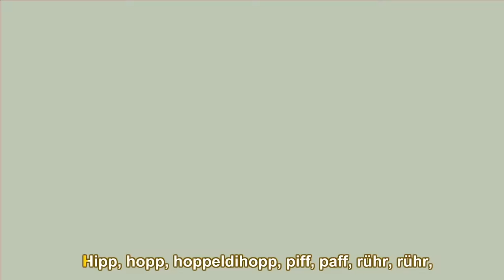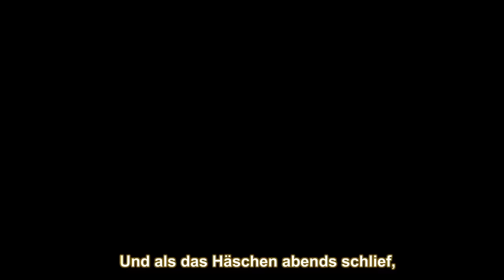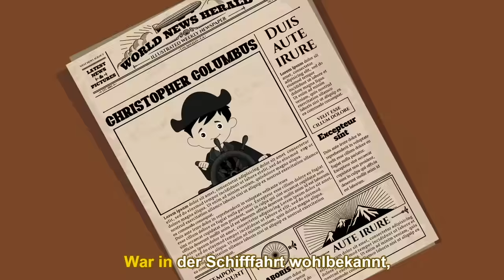KINDERLIEDER-MIX: 60 MINUTEN Vol 2 - 20 unserer beliebtesten Kinderlieder in einem Mix.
Wir wünschen ganz viel Spaβ!
Dein Liederkiste-Team

Diese 20 Kinderlieder findest du in unserem 60-Minuten Mix:

00:00 Kinderlieder-Mix
00:06 Krokodil Lied
04:00 Klitzekleine Spinne
06:16 Die Räder vom Bus
09:11 Hab' ne Tante aus Marokko
12:41 Was müssen das für Bäume sein
16:09 Das Sonnenkäferlied
19:11 Hopp, Hopp, Hopp - Pferdchen lauf Galopp
21:19 Fuchs, du hast die Gans gestohlen
23:37 Fünf kleine Affen
25:35 Ein Hund namens Bingo
28:30 Brüderchen komm tanz mit mir
31:15 Old Macdonald hat 'ne Farm
34:14 Dornröschen war ein schönes Kind
37:13 Klein Häschen wollt spazieren gehen
40:07 Es war eine Mutter
42:56 Hände Waschen
45:58 Ein Mann der sich Kolumbus nannt
49:14 Happy Birthday to You
50:36 Laterne, Laterne - Sonne, Mond und Sterne
52:23 Weißt du wieviel Sternlein stehen?
56:06 Der Mond ist aufgegangen

⭐️ Gesang, Musik & Video: Liederkiste
⭐️ Bearbeitung & Arrangement: Tobias Heymer